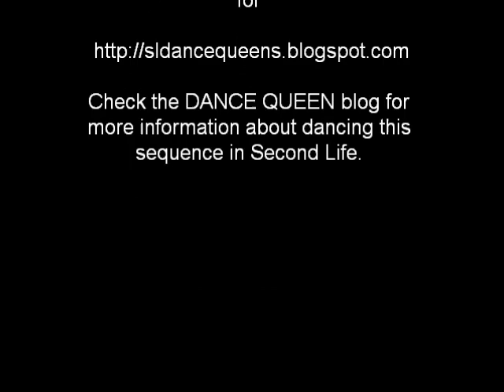DANCE SQUENCE 108 - Medium Beat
Diddy Hyun performs a dance sequence she created for the Second Life group DANCE QUEENS.